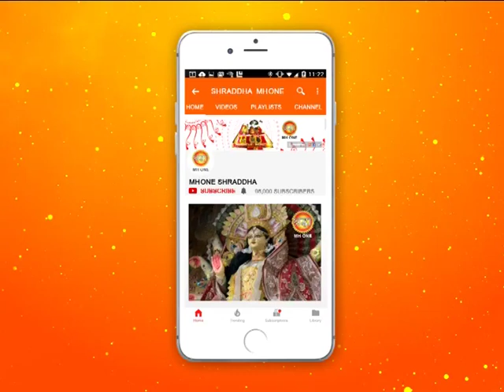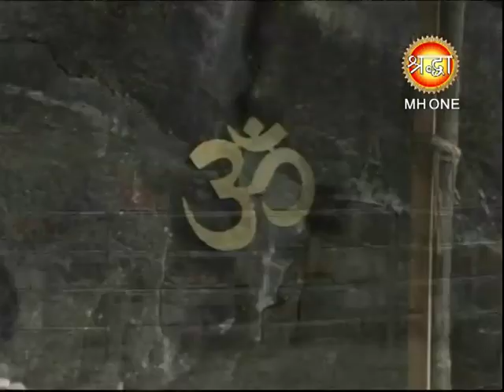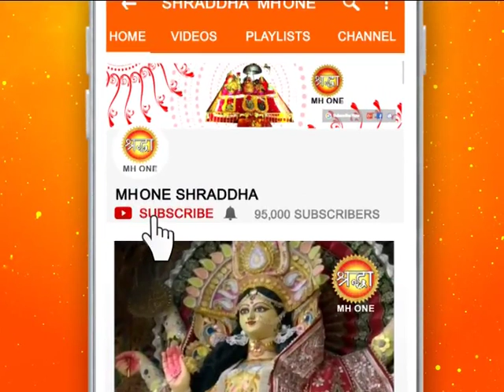शिव खोड़ी सम्पूर्ण प्रातः आरती || Shiv Khori Morning Aarti || 15 March 2019 || Shraddha MH One